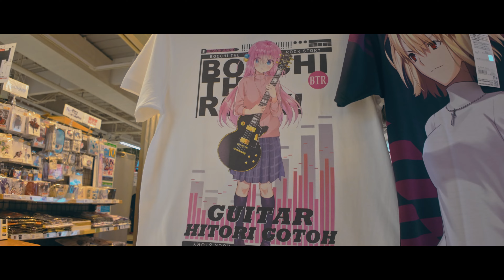【4K】Tokyo Walk・A walk in Akihabara in the first half of June【ASMR】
June 2024

BGM  @khaim